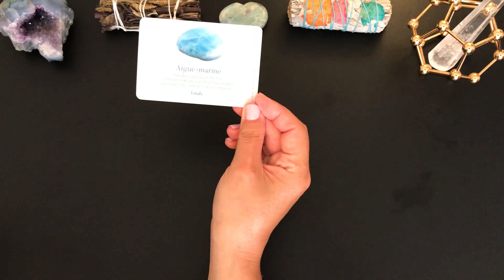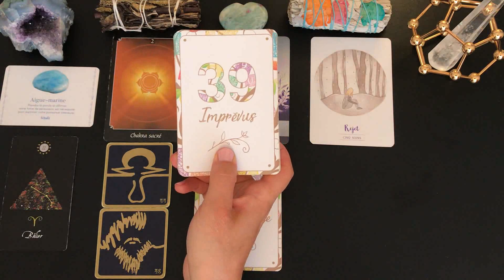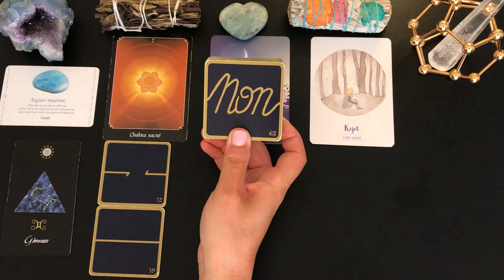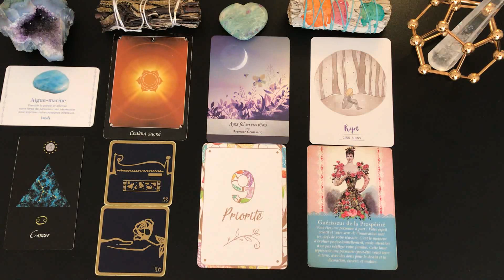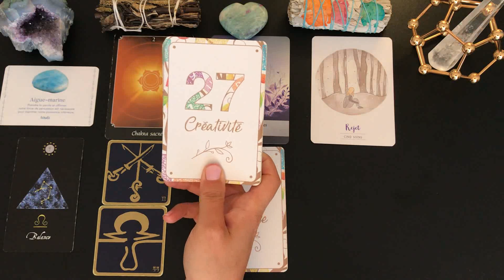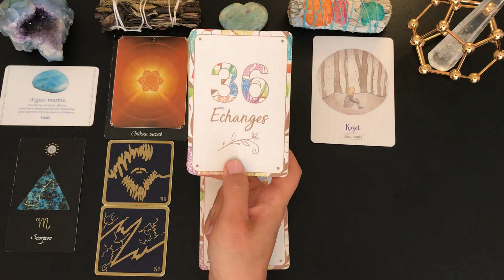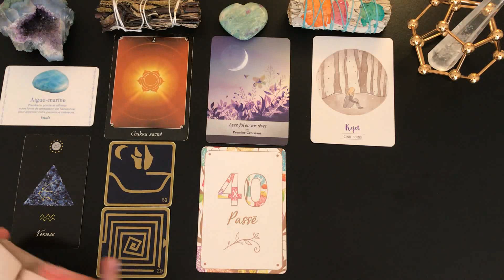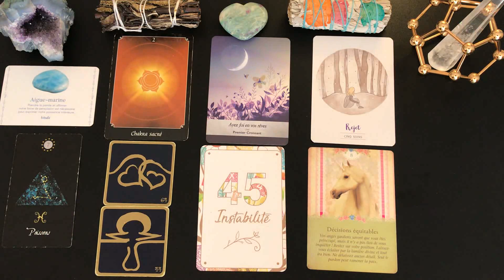🦋TIRAGE DE LA SEMAINE🦋GUIDANCE DU 24 AU 30 MAI 2021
Bélier 05:47
Taureau 09:31
Gémeaux 12:44
Cancer 15:45
Lion 18:52
Vierge 21:22
Balance 24:57
Scorpion 27:43
Sagittaire 31:08
Capricorne 34:33
Verseau 37:38
Poissons 40:42